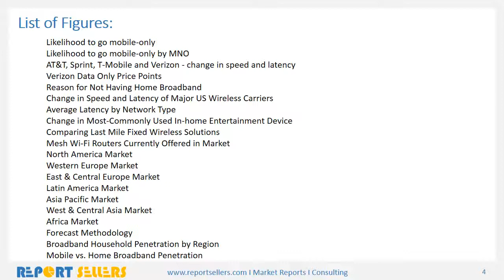Modern Broadband Market Research Report | Report Sellers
More and more broadband households use cellular and Wi-Fi connections for in-home and out-of-home data needs.